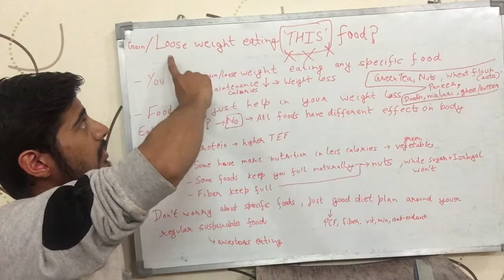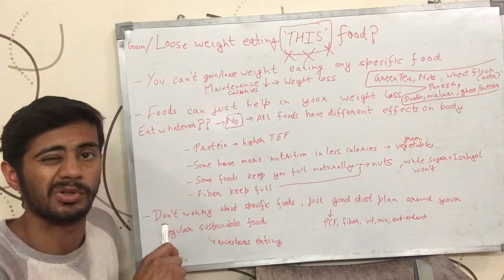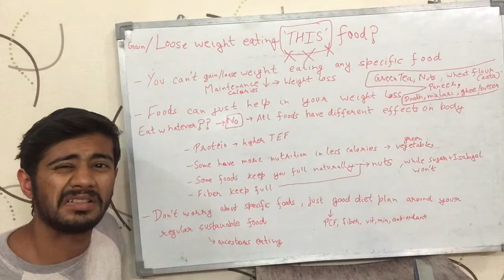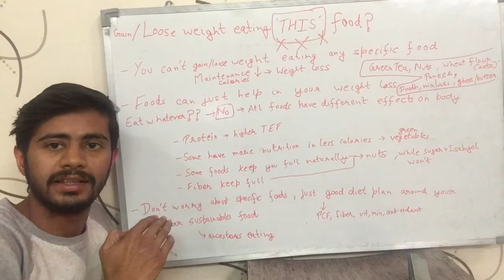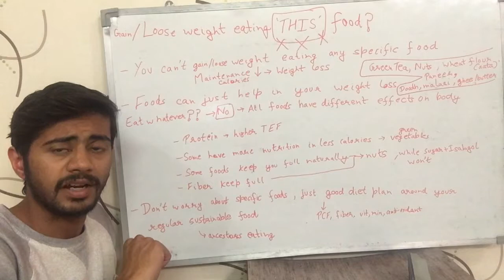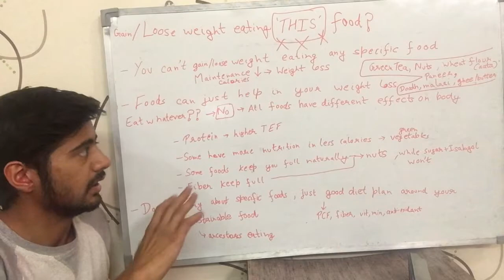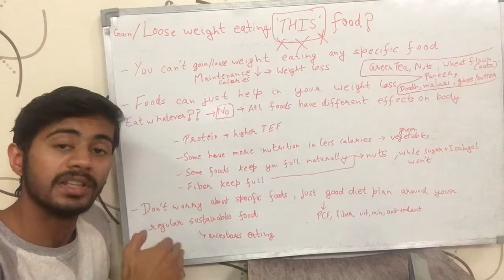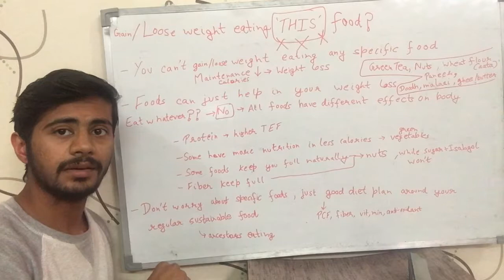Gain/Lose weight eating 'THIS' food ! (English)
This video tries to tell that there is no known super magical food that could just help you lose weight or gain weight on its own. It is the overall mixture of foods & the total number of calories that you eat, that has a combined effect on weight loss or weight gain. This video is English version of the video.